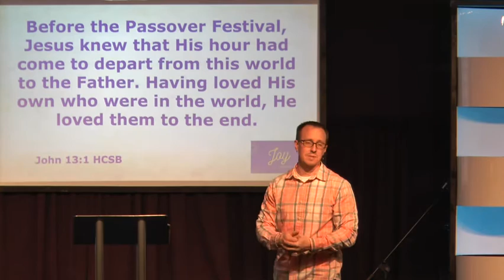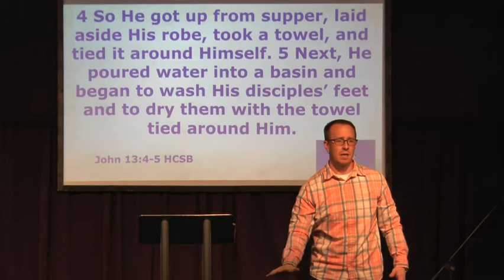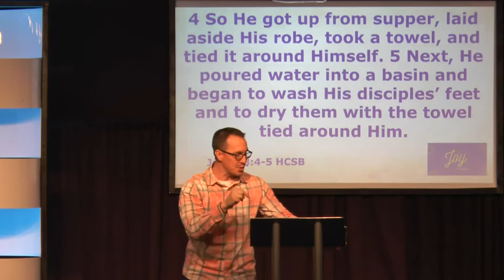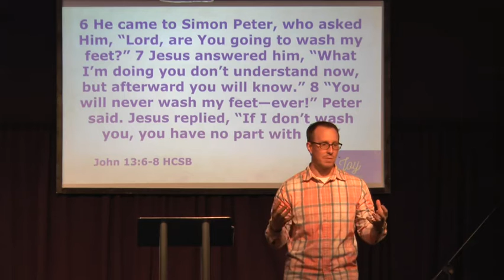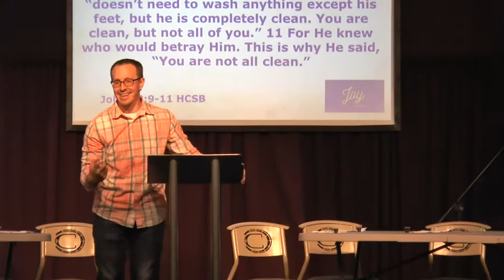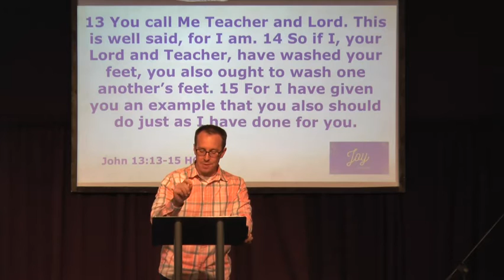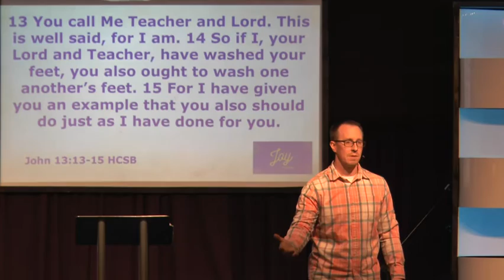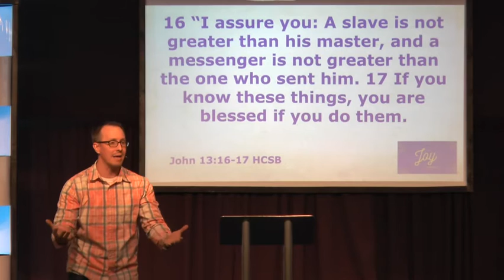Joy in Serving Part 2